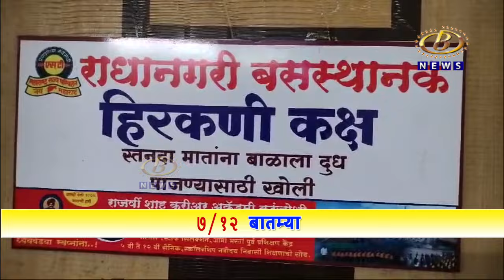राधानगरी ते नृसिंहवाडी एस टी पूर्ववत सुरू करण्याची मागणी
राधानगरी ते नृसिंहवाडी एस टी बंद केल्यानं नोकरी आणि व्यवसायानिमित्त राधानगरीला येणार्‍या प्रवाशांची कुचंबणा, एस टी पूर्ववत सुरू करण्याची मागणी